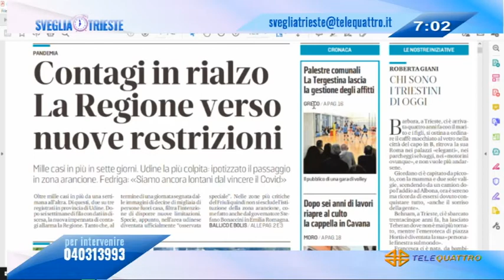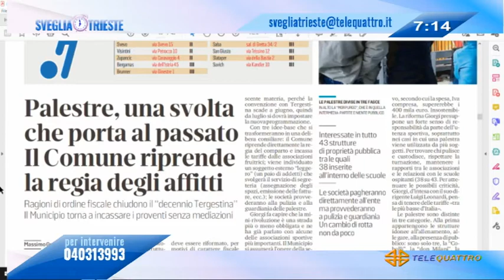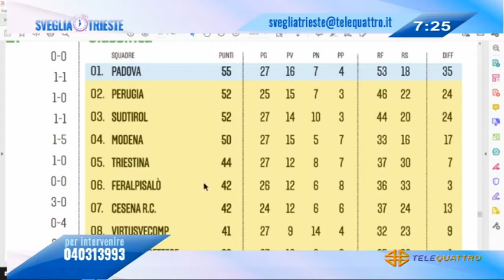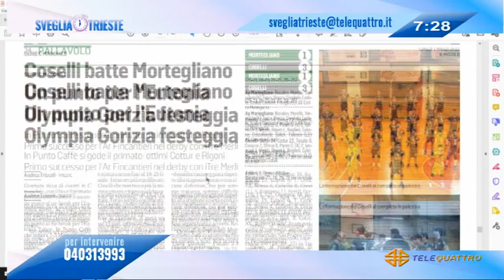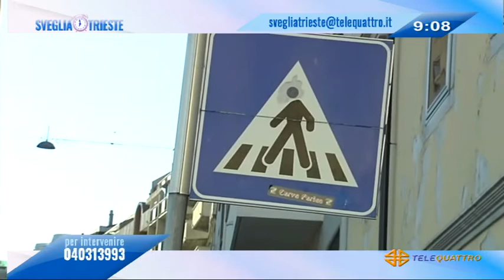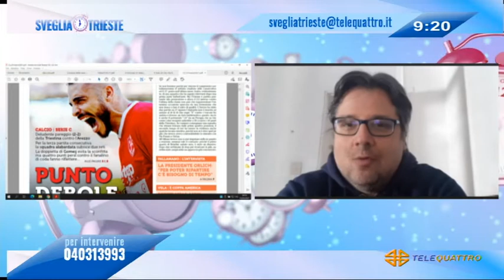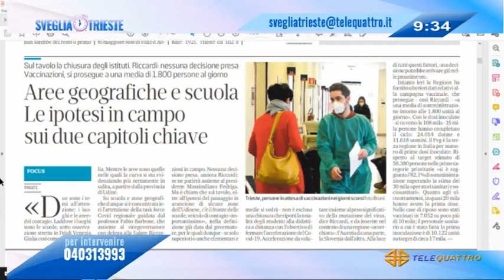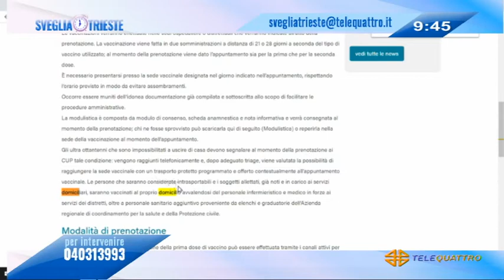SVEGLIA TRIESTE! | 01/03/2021 06:59